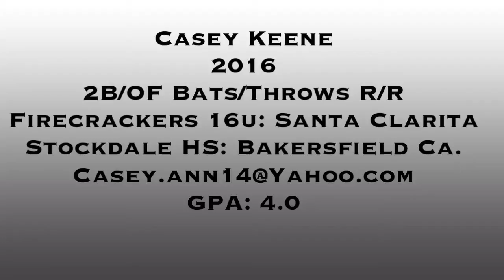Casey Keene 2016 2B/OF Softball Recruit/Skills Video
Firecrackers 16U Santa Clarita, Ca.